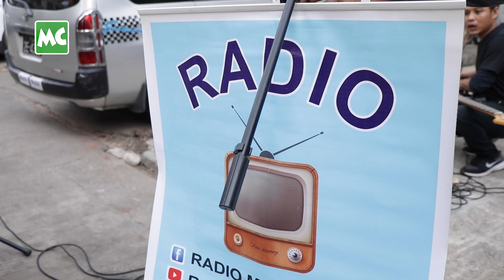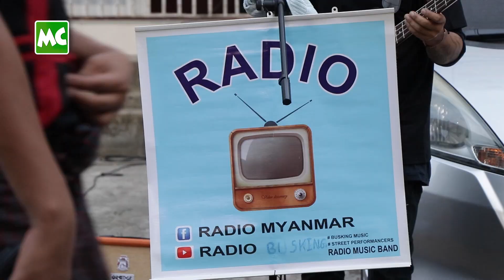ရန်ကုန် လမ်းမတွေပေါ်မှာ ဖျော်ဖြေနေတဲ့ Radio ဂီတအဖွဲ့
“လွန်ခဲ့တဲ့ (၁) နှစ်လောက် ကတည်းက လမ်းပေါ် ထွက်ပြီး Busking စဆို ခဲ့တာပါ။ သီချင်းဆိုရင်း ရတဲ့ ငွေကြေးတွေနဲ့ လိုအပ်တဲ့ ဂီတတူရိယာတွေ ဝယ်ဖြည့် ဖြစ်တယ်။ လက်ရှိမှာ Busking အနေနဲ့ပဲ သွားပြီး နောက်ပိုင်းတော့ ကိုယ်ပိုင်သံစဉ် သီချင်းတွေ နဲ့ ဖျော်ဖြေသွားဖို့ အထိ ရည်ရွယ်ထားပါတယ်” လို့ ပြောလာတဲ့ ရန်ကုန်မြို့ လမ်းမတွေပေါ်က Radio တေးဂီတ အဖွဲ့ နှင့် ခဏတာ။

@MyanmarCelebrityTV Update: Radio Busking who is singing Songs in public.